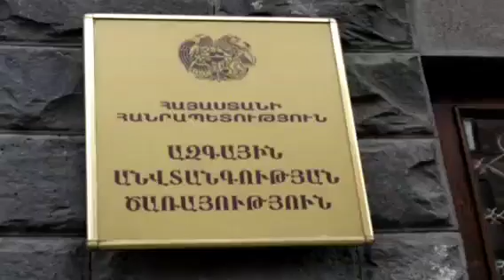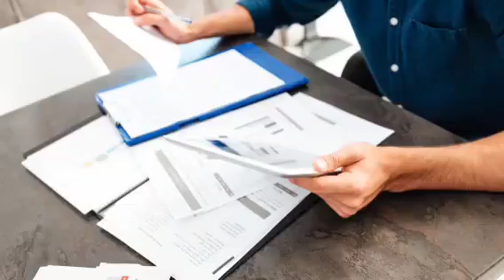Հրատապ! Հենց նոր ԱԱԾ ն բռնեց Ազգի նոր դավաճանին, Տարածել